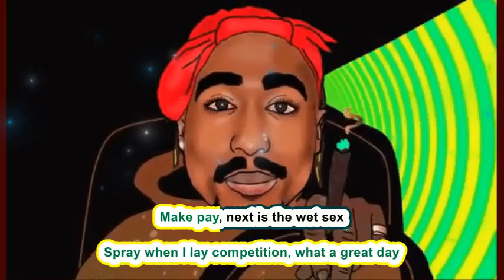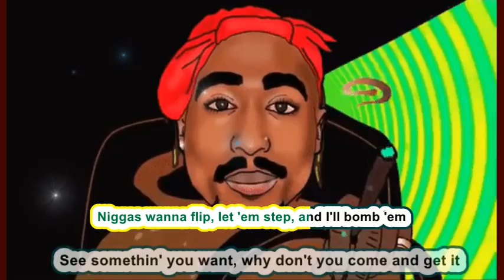2Pac - Lunatic (with lyrics)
I will post all tupac songs, released and unreleased in the near future.

“Did you hear about the rose that grew from a crack in the concrete? Proving nature's laws wrong, it learned to walk without having feet. Funny, it seems to by keeping it's dreams; it learned to breathe fresh air. Long live the rose that grew from concrete when no one else even cared.”
― Tupac Shakur, The Rose That Grew from Concrete

Just sharing lyrics with the world.
I learned my full english from tupac youtube lyrics videos tru 10 years.
I wanna make them very beautifull organized and very easy for anyone who want to enjoy tupac's lyrics, rhymes, words of wisdom and poems.